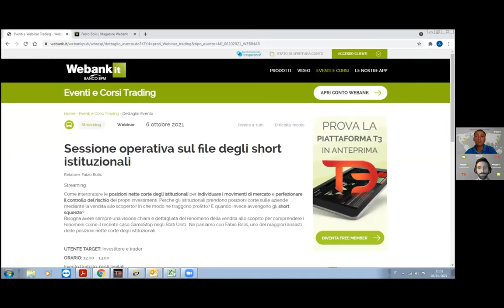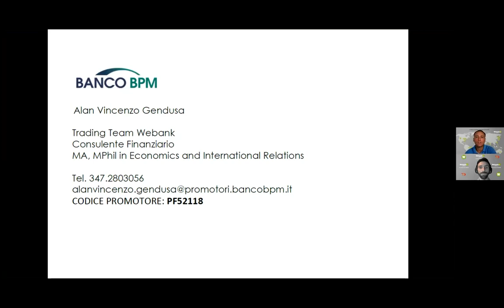Anteprima | Sessione operativa sul file degli short istituzionali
Il materiale pubblicato durante il webinar costituito a titolo esemplificativo e non esaustivo, da articoli, immagini, video interventi, interviste, interventi e più in generale quanto riferibile agli eventi legati alla formazione organizzati da Banco Bpm S.p.A., anche in nome e per conto delle società del Gruppo Banco Bpm, (di seguito congiuntamente la “Banca”), è di proprietà della Banca., (di seguito “Materiale”).
Pertanto, tutto quanto pubblicato sul sito non può essere, riprodotto, modificato, copiato, trasferito, o scaricato né tanto meno utilizzato in alcun modo senza il preventivo consenso della Banca.
Il Materiale non costituisce offerta al pubblico di prodotti e/o strumenti finanziari, né di servizi o attività di investimento. Pertanto, il Materiale non va inteso come una raccomandazione ad acquistare o vendere alcuno dei prodotti o degli strumenti finanziari analizzati. Allo stesso modo il Materiale non è (e non deve essere inteso come) raccomandazioni personalizzate o, comunque, come consulenza in materia di investimenti.
Il video può contenere informazioni e/o opinioni relative a prodotti finanziari; tali informazioni e/o opinioni vengono fornite a scopi meramente informativi e non costituiscono necessariamente un consiglio o una raccomandazione all’effettuazione di un investimento o di un disinvestimento e non hanno in nessun caso funzione pubblicitaria e/o promozionale.
Si ricorda agli investitori che prima di effettuare qualsiasi investimento nei prodotti finanziari menzionati è necessario leggere attentamente il Prospetto Informativo, la relativa Nota di Sintesi e le Schede Prodotto e, in particolare, le sezioni dedicate ai fattori di rischio connessi all’investimento, ai costi e al trattamento fiscale.
Fermo quanto sopra, qualora il materiale del webinar e/o il Relatore forniscano delle informazioni e/o raccomandazioni di investimento, quest’ultimo assume il ruolo di “esperto” ai sensi dell’art. 1, lettera a) del Regolamento Delegato (UE) 2016/958 in tema di corretta rappresentazione delle raccomandazioni di investimento in ambito abusi di mercato e che Banco BPM - Webank assume il ruolo di “distributore” della ricerca ai sensi dell’art 37 comma 3 del Regolamento Delegato (UE) 2017/565 in tema di requisiti organizzativi delle imprese di investimento.
Si raccomanda, all’uopo, di prendere visione dell’elenco di tutti gli strumenti finanziari, negoziabili online, per i quali Banco BPM S.p.A. è in conflitto di interesse, con indicazione specifica della natura e della fonte del conflitto, disponibile nella sezione privata del sito al seguente percorso: Trading – Compravendita - Inserimento Ordini - Conflitto di interesse o sulla piattaforma di trading dispositiva T3.
Si invita, inoltre, a prendere visione delle informazioni relativa all’attività e ai potenziali conflitti di interesse del relatore “esperto” al seguente
I loghi e marchi, nonché ogni altro segno distintivo, presenti sul sito Webank – BancoBPM sono di proprietà della Banca. Essi non possono essere utilizzati su altri mezzi di comunicazione o su qualsiasi altro sito internet senza il preventivo consenso scritto della Banca.